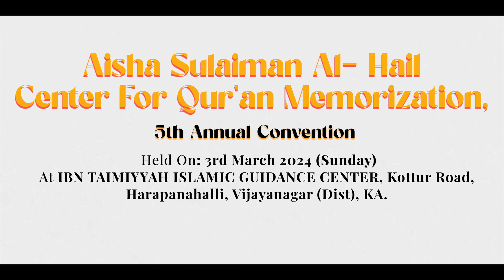Madaris-e Islamiyah Ki Ahmiyat | Shaykh Abdul Wakeel Madani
Event: 5th Annual Convention of Aisha Sulaiman Al Hail Center for Qur'an Memorization held on 3rd March 2024 at Ibn Taymiyyah Islamic Guidance Center, Kottur Road, Harapanahalli, Vijayanagar (Dist), Karnataka

Topic: Madaris-e Islamiyah Ki Ahmiyat

Speaker: Shaykh Abdul Wakeel Muhammadi Madani

٠٠٠٠٠٠٠٠٠٠٠٠٠٠٠٠٠٠٠٠٠٠٠٠٠٠٠٠٠٠٠٠٠٠٠٠٠٠٠٠